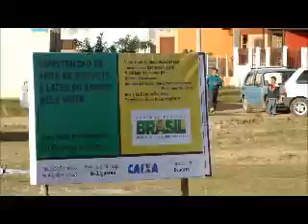I Carreata com Cláudio e Lisandro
I Carreata Para Jaguarão seguir mudando com Cláudio e Lisandro realizada no dia 29 de julho de 2012.